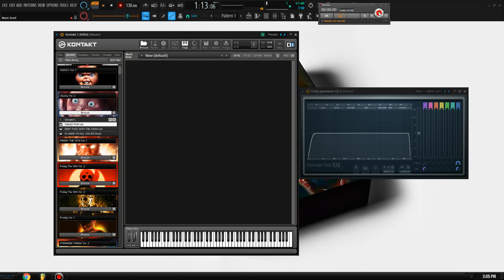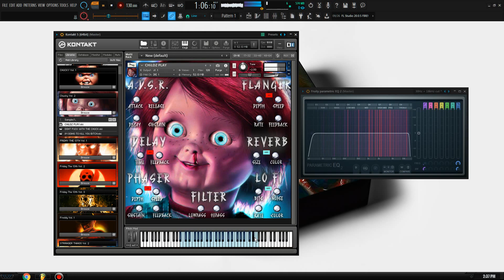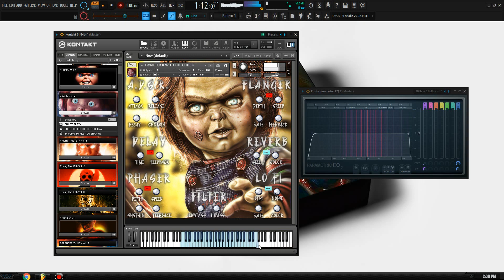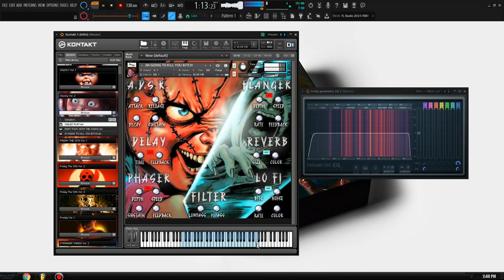Chucky Vol. 2 (Kontakt Library) *Inspired By The Movie Child's Play*